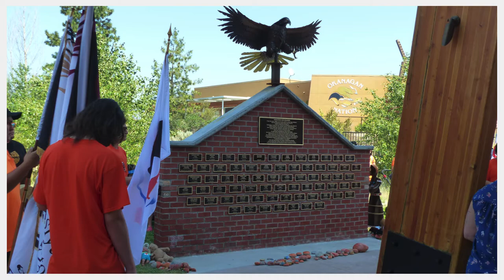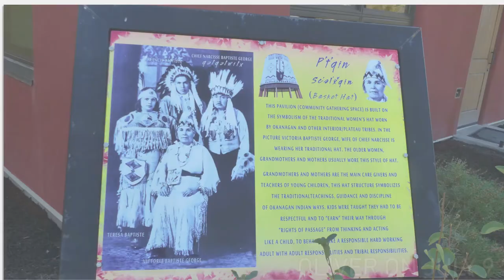Every Child Matters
Artistic View of Canadian youth and their families joined together in Oliver on July 9 2021 to honour Residential School Survivors, their families and communities, to encourage meaningful Reconciliation across Canada.  It’s about working together to overcome the devastating effects of colonization. Education means living by example, talk doesn't mean anything without knowledge of the culture - It is essential to see and understand your own culture in order to see and understand how the cultures of children and their families.